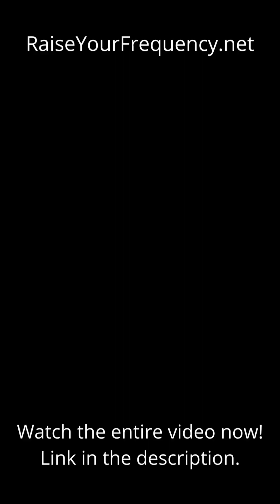Imagination vs Reality: The Brain-Blowing Science!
Scientific studies show your brain can't distinguish imagination from reality! One experiment proved imagining basketball practice yields similar improvement to physical practice. Unlock your mind's full potential!